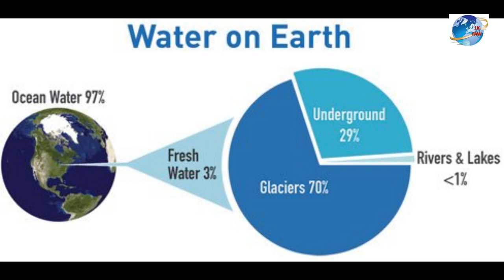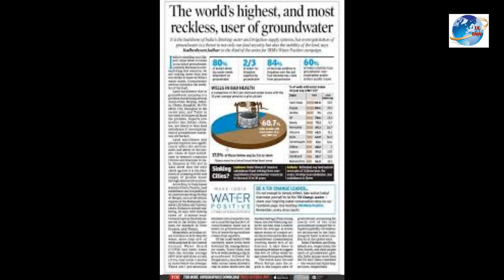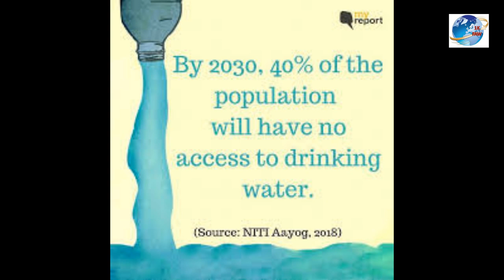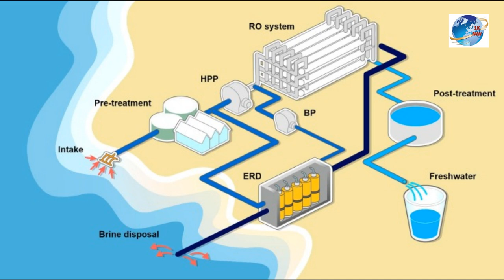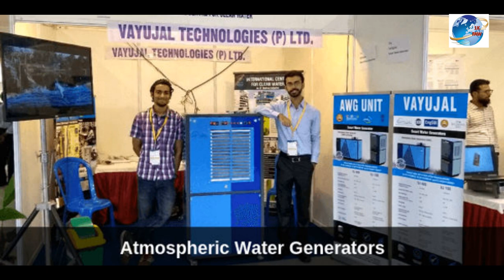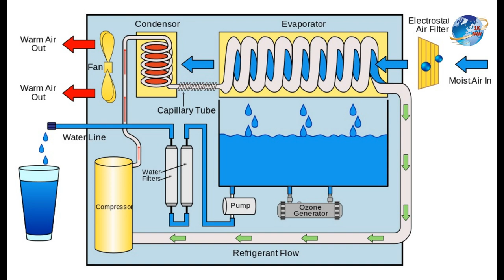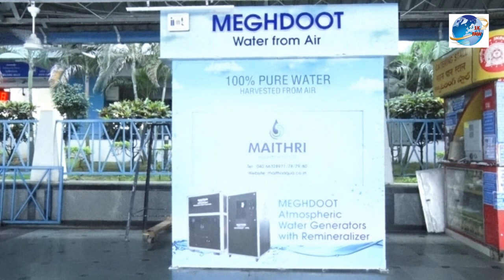#03 वायुजल- हवा से पानी | Water from Air | Meghdoot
Hi  Everyone,

 This video presents new modern technology to produce pure & clean drinking water which is known as Atmospheric Drinking Water (AWG). The machine which is used for it is known as Vayujal or Meghdoot. Invent new technology is a requirement of today's date.

Credit:
ABP Maza news channel
ABP News Hindi news channel
history 18 channel
IIT Madras